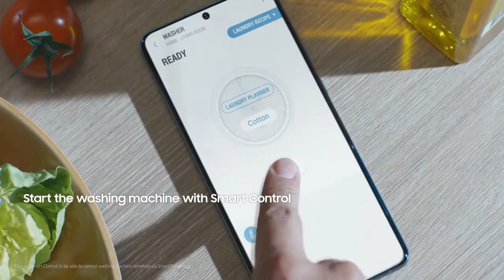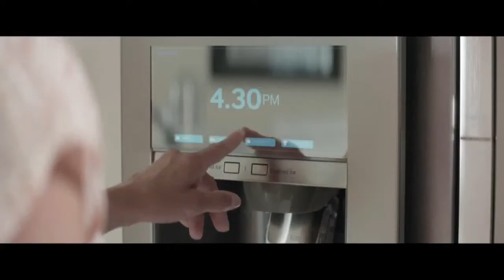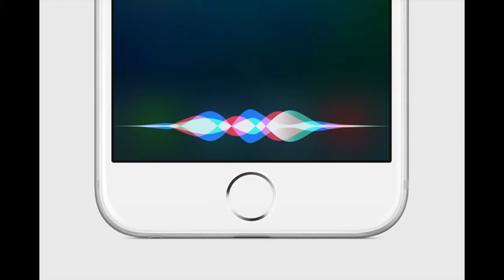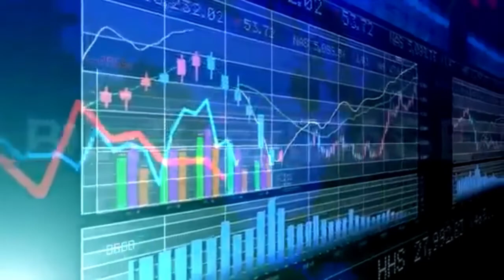ICT Trends Vlog | Internet of Things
Here's a vlog on my take on one of the ICT Industry's biggest trends: Internet of Things; It contains facts about how the growing technology started, how it works and how it can be a major driving force on society and the computing industry's development. Cheers and Enjoy!